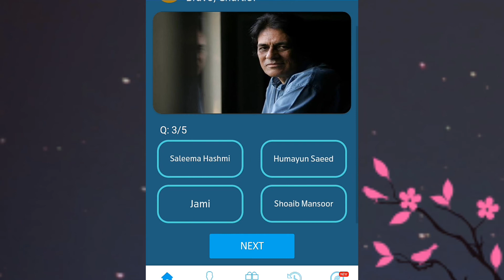17 July 2020 | My Telenor TODAY Question | Telenor Questions Today | Test Your Skills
today question
today questions,
today questions of my telenor app,
today quiz

17 July 2020 my telenor,
17 July 2020 telenor,
17 July answer,
17 July answers,
17 July my telenor,
17 July my telenor answer,
17 July my telenor answers,
17 July my telenor app,
17 July my telenor app questions,
17 July my telenor question,
17July my telenor question answer,
17 July question,
17 July questions,
17 July quiz,
17 July telenor,
17 July telenor answer,
17 july telenor answers,
17 july telenor app answer,
17 july telenor question,
17july telenor question answer,
17 july telenor questions,
17 july telenor quiz
question today,
skill test my telenor
telenor,
telenor 17 july,
telenor answer,
telenor answer today,
telenor answers,
telenor answers today
telenor app

Telenor quiz
Telenor
My Telenor app Play and Win today answera

 answers

Play and Win 16 July
My Telenor Play and Win 17 July 2020
My Telenor Play and Win 17 July
My Telenor Play and Win today 17 July
Today 8 July 2020 Play and Win Answer
My Telenor app Play and Win today 17 July
My Telenor Play and Win 17 July 2020 answer
My Telenor Play and Win today 17 July 2020
my Telenor app questions today answers